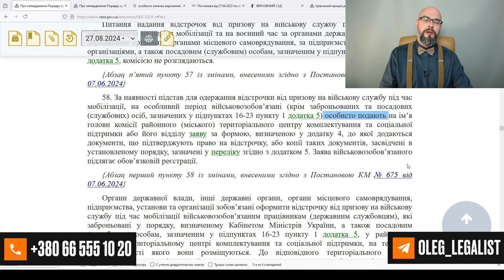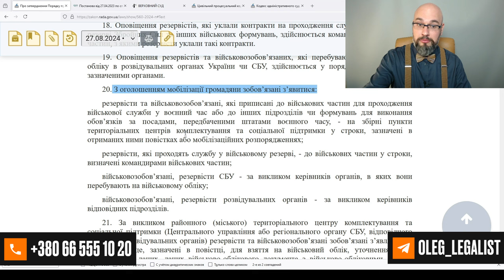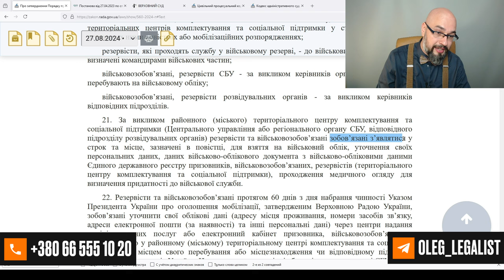Отсрочка по почте - такое возможно?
Отсрочка почтой – можно получить? Полтавский ТЦК и СП заявил, что они отсрочку по почте выдавать не будут. Обоснование такое: законодательство о мобилизации (постановление 560) обязывает человека лично подать заявление на отсрочку. При этом, они не учитывают, что лично подать и лично явиться – две большие разницы. А мы это знаем ибо уже есть решения судов, которые сделали именно такой вывод. Более того, если мы посмотрим п.20 и п.21, то увидим, когда постанова 560 обязывает человека явиться в ТЦК, и среди этих случаев нет такого основания для явки, как подача заявления на отсрочку. Закон о мобилизации, закон о во и вс, как и другое законодательство не содержит прямой обязанности явиться в тцк для получения отсрочки.
Как практикующий адвокат по мобилизации скажу: в Украине есть масса ТЦК, которые дают отсрочку почтой. Поэтому вывод один: нужно пробовать. Отсрочка по почте - такое возможно?

Там вы найдете новости Украины, в частности, новости мобилизации, юридическая консультация адвоката, заявление на отсрочку от мобилизации образец Украина, ТЦК Украина, как получить военный билет.

Олег Лукьянчиков – адвокат Харьков, юрист Харьков.

Відстрочку поштою можна отримати? Полтавський ТЦК та СП заявив, що вони відстрочку поштою не видаватимуть. Обґрунтування таке: законодавство про мобілізацію (постанова кабміну 560) зобов'язує людину особисто подати заяву на відстрочку. При цьому вони не враховують, що особисто подати і з'явитися – дві великі різниці. А ми це знаємо, бо вже є рішення судів, які зробили саме такий висновок. Більше того, якщо ми подивимося п.20 і п.21, то побачимо, коли постанова 560 зобов'язує людину з'явитися до ТЦК, і серед цих випадків немає підстав для явки, як подання заяви на відстрочку. Закон про мобілізацію, закон про вс, як і інше законодавство не містить прямого обов'язку з'явитися в тцк для отримання відстрочки.
Як практикуючий адвокат із мобілізації скажу: в Україні є маса ТЦК, які дають відстрочку поштою. Тому висновок один: треба спробувати. Відстрочка поштою – таке можливо?